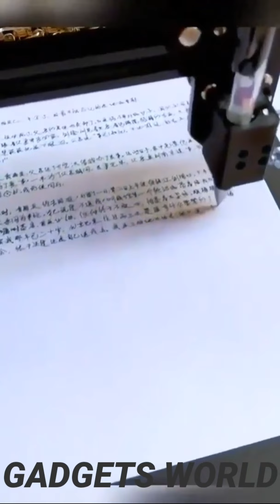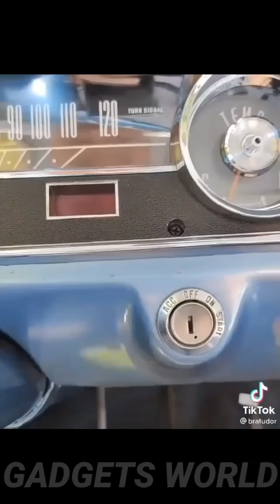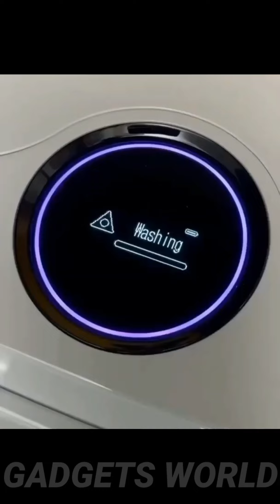New Gadgets 😍 |Smart Appliances| Kitchen Utensils For Every Home that Make life easy 😍 😍 🥰 😘